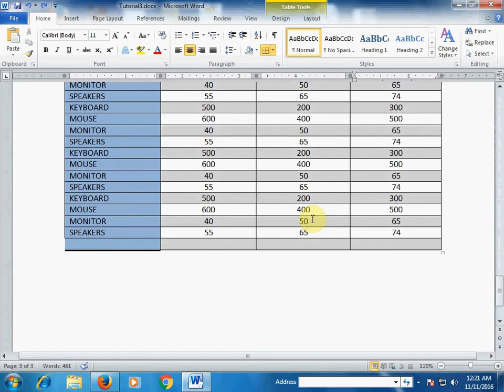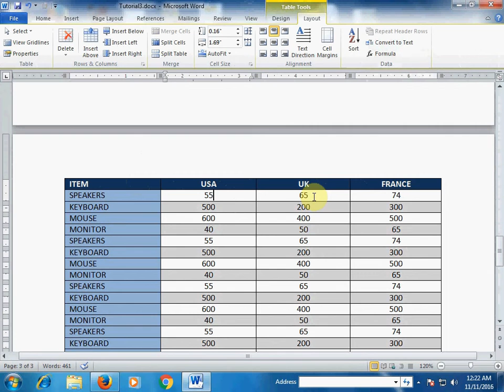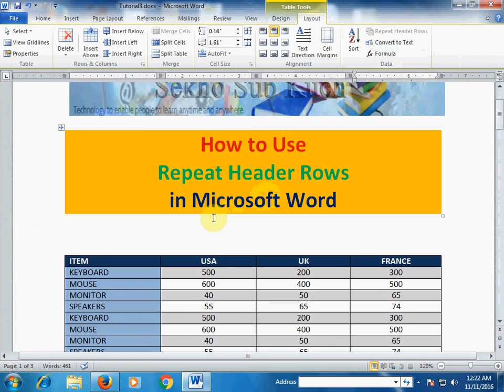How to Use Repeat Header Rows in Microsoft Word [Urdu / Hindi]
How to Zoom In and Zoom Out of a Page in Microsoft Word [Urdu / Hindi]

How to Easily Do Multiple Cut Paste Using Spike in Microsoft Word [Urdu / Hindi]

How to Quickly Fill Serial Numbers in a Table Column in MS Word [Urdu / Hindi]

3 Ways to Remove Formatting in Microsoft Word [Urdu / Hindi]

How to Quickly Generate Text in Microsoft Word [Urdu / Hindi]

How to Change Heading Styles in Microsoft Word [Urdu / Hindi]

How to Change Default Font in Microsoft Word [Urdu / Hindi]

How to Quickly Check Spelling and Grammar in Microsoft Word [Urdu / Hindi]

How to Save Images from MS Word Document into Separate Images File [Urdu / Hindi]

How to Quickly Change Case of Text in Microsoft Word [Urdu / Hindi]

How to Make Table of Contents in Microsoft Word [Urdu / Hindi]

How to make Portrait and Landscape in same Document [Urdu / Hindi]

How to Adjust the Indents and Tabs in Microsoft Word [Urdu / Hindi]

Word Tutorials : How to Use Watermark Option in Microsoft Word [Urdu / Hindi]

Microsoft Word Tutorial : How to Insert Caption in Microsoft Word [Urdu / Hindi]

Word Training : How to Use View Side by Side in Microsoft Word [Urdu / Hindi]

How to Use Protect Document (Insert Password) in Microsoft Word [Urdu / Hindi]

How to Split Window in Microsoft Word [Urdu / Hindi] Word Tutorial

Microsoft Word Training How to Use Screenshot Options [Urdu / Hindi]

Word Tutorial : How to Make a Paragraph Setting in Microsoft Word [Urdu / Hindi]

How to Use Navigation Pane in Microsoft Word [Urdu / Hindi] [Word Training]

How to Use Merge Cells, Split Cells, Split Table in Microsoft Word [Urdu / Hindi]

Word Tutorial : How to Create a Letterhead in Microsoft Word [Urdu / Hindi] [Word Training]

How to Use Header & Footer Different First,Odd & Even Pages in Word [Urdu / Hindi]

Word Training: How to Insert Formula in Microsoft Word [Urdu / Hindi] [Word Tutorial]

Word Tutorial : How to Create Business Card in Microsoft Word [Urdu / Hindi]

How to Create PDF & XPS in Microsoft Word [Urdu /Hindi] [Word Training]

How to Use Repeat Header Rows in Microsoft Word [Urdu / Hindi] [Word Tutorial]

How to Convert Table into Text in Microsoft Word [Urdu / Hindi] [Word Tutorial]

How to use Best Selection Techniques with Mouse in Microsoft Word [Urdu / Hindi]

How to Use Cut, Copy, Paste, Paste Special & Format Painter in Word [Urdu / Hindi]

How to Use AutoCorrect Options in Microsoft Word [Urdu / Hindi]

How to Use Find & Replace in Microsoft Word [Urdu / Hindi]

How to Insert Custom Header & Footer in Microsoft Word [Urdu / Hindi]

How to Use Columns & Drop Cap in Microsoft Word [Urdu / Hindi]

How to Insert Bullets and Numbering in MS Word [Urdu / Hindi]

How to Use Superscript & Subscript in MS Word [Urdu / Hindi]

How to Select Text Vertically in MS Word [Urdu / Hindi]

How to Insert Horizontal Line in MS Word [Urdu / Hindi]

How to write Muhammad (P.B.U.H) in urdu in Ms Word Office